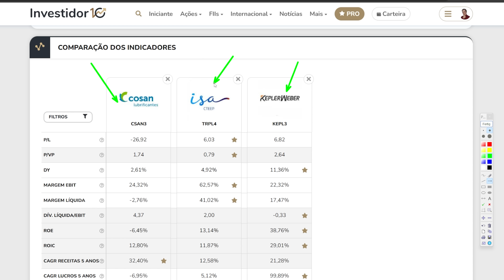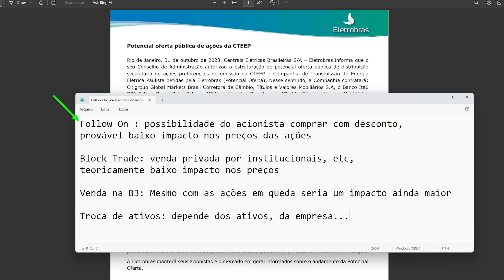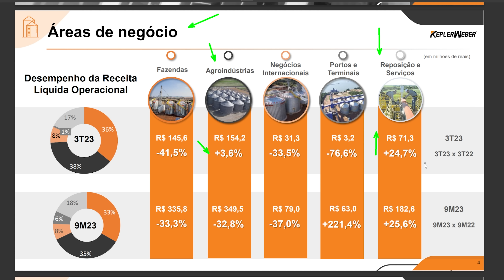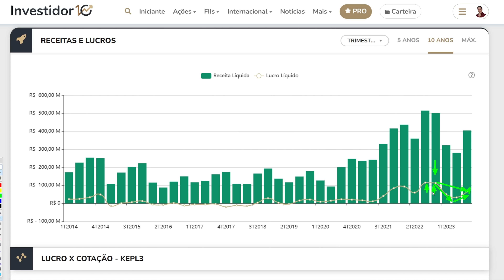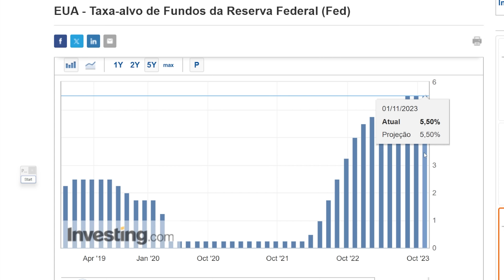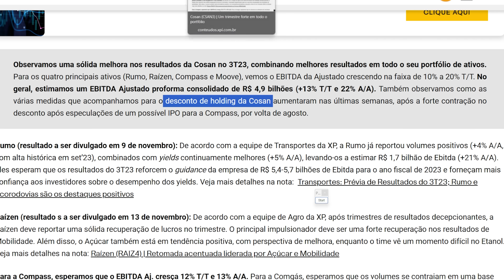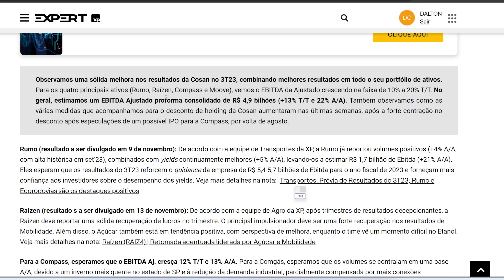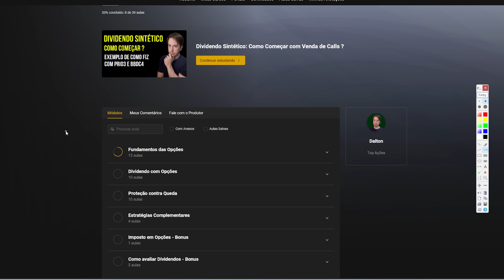Ibovespa Sobe com FED, Cosan CSAN3 dispara, TRPL4 e KEPL3 Kepler Weber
Começou a Black Friday no canal

00:00 Introdução
00:15 TRPL4 o que seria melhor?
02:40 KEPL3 Kepler Weber
07:02 Importante pra Bolsa: FED e Taxa de Juros
08:16 CSAN3 Cosan disparando